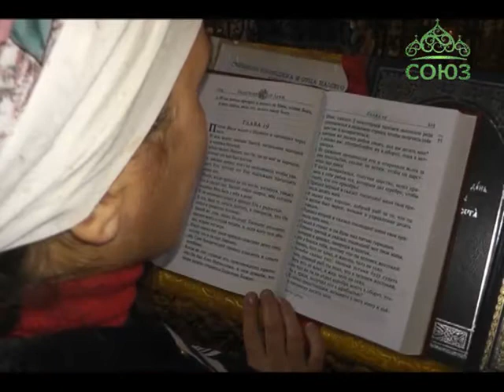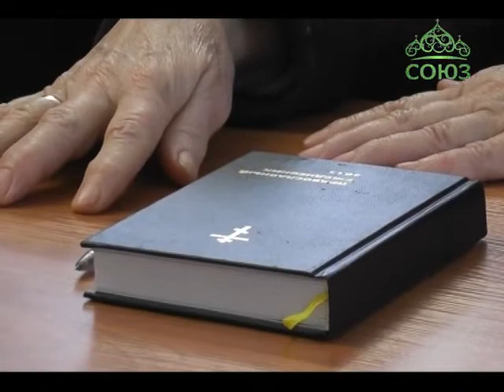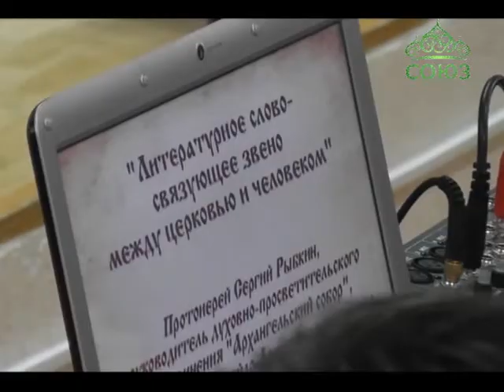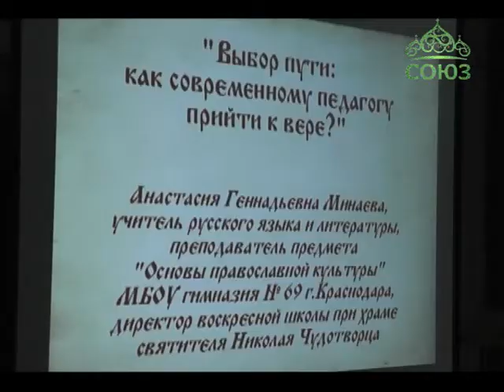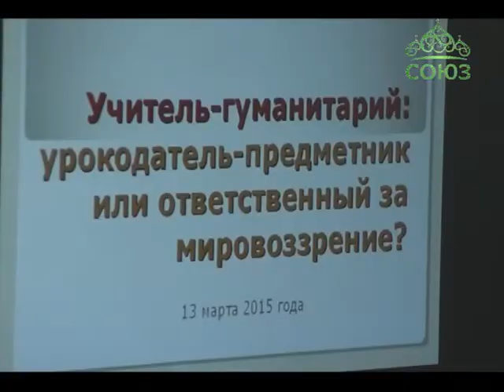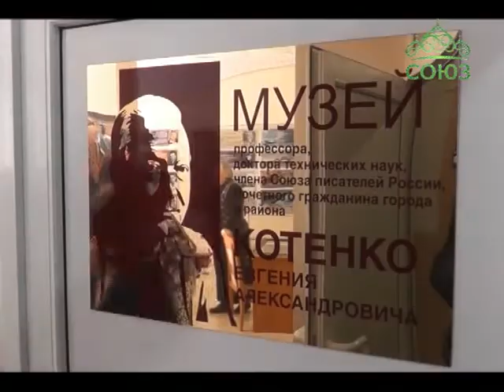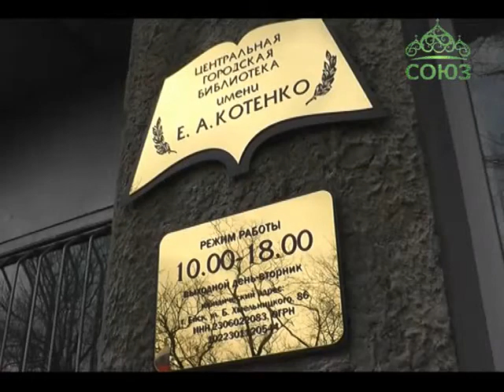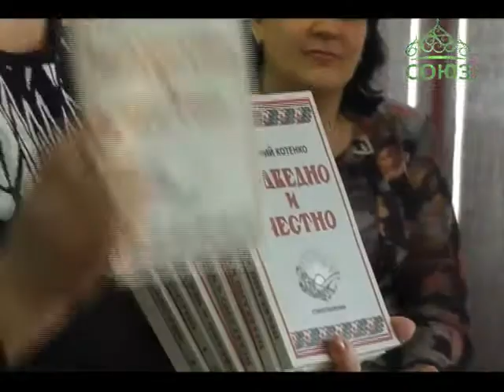Дорога к храму (Ейск). Православная программа Ейской епархии. Выпуск от 30 марта